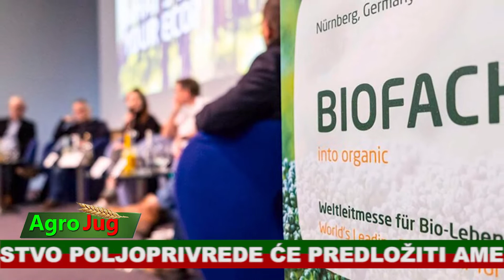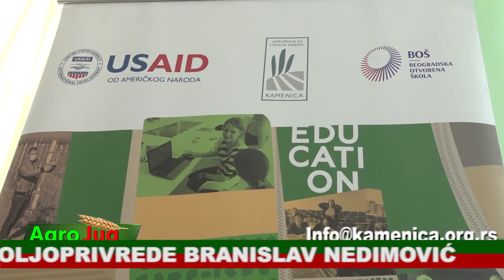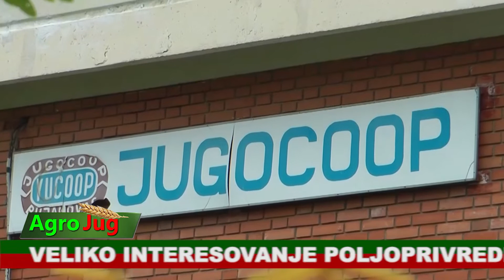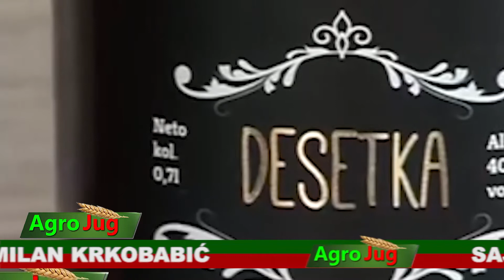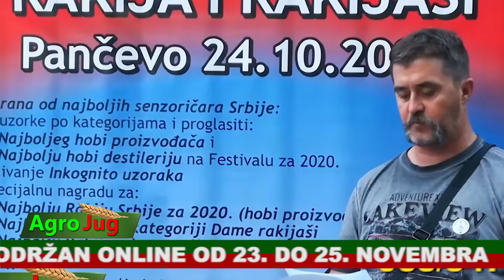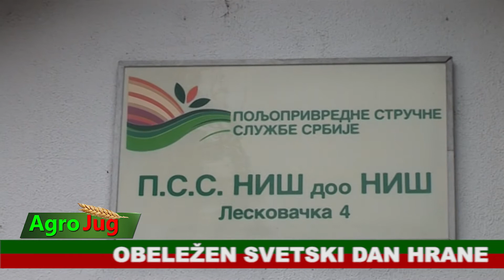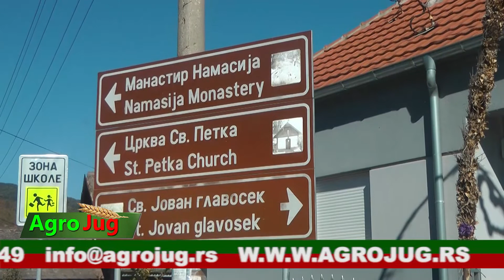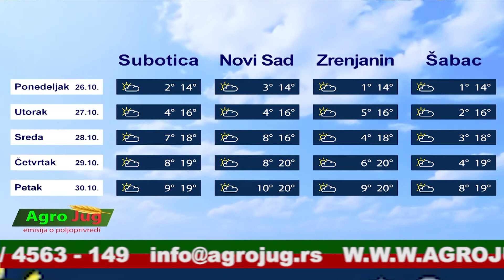AgroJug 736 26-10-2020